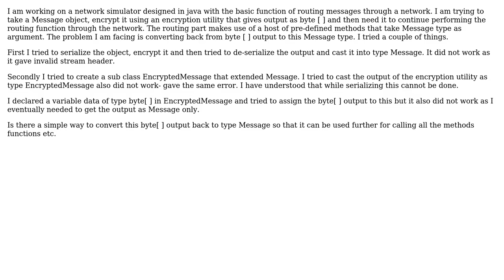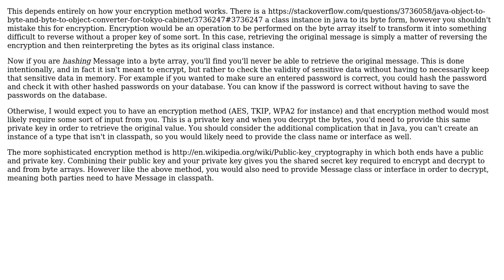Software Engineering: Converting from byte[ ] to user defined type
With thanks & praise to God, and with thanks to the many people who have made this project possible! You are responsible for your own actions.